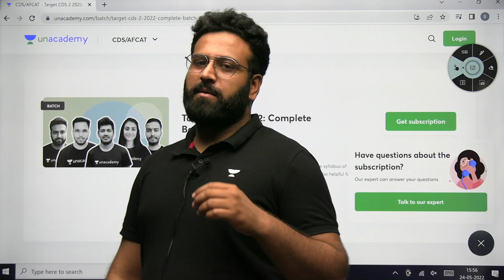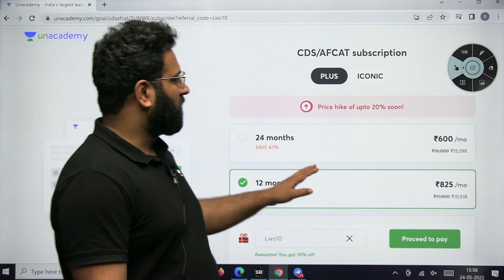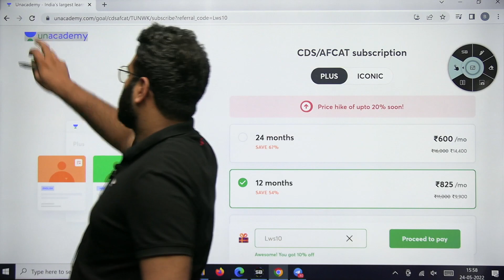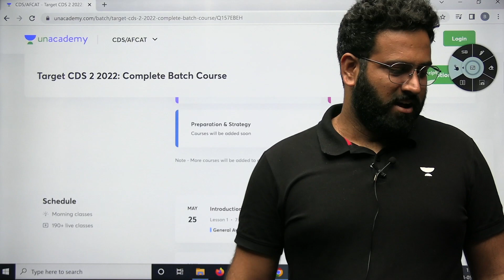UPSC CDS 2022: वालो के लिए ख़ुशख़बरी😍 First Ever With Sumit Sir😱 CDS Exam Syllabus | CDS Exam Pattern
CDS Exam PatternUPSC CDS 2022 With Latest CDS Exam Pattern & CDS Exam syllabus & Practice with CDS Previous Year Question Paper On Learn With Sumit One-Stop Channel To Crack Defence Exams. NDA Exam, UPSC NDA Result, CDS Exam, & More Defence Updates.

JAI HIND!